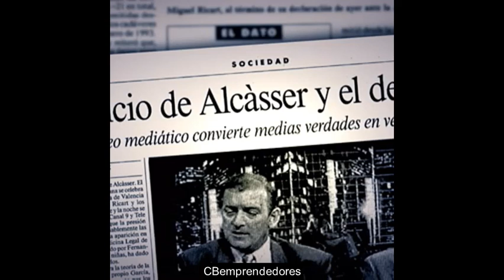🔴 Crónica negra: El Crimen de Alcasser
Se conoce como crimen de Alcácer (o crimen de Alcàsser) al secuestro, violación, tortura y asesinato de Míriam, Toñi y Desirée, tres adolescentes de catorce y quince años del municipio valenciano de Alcácer, España. Al juicio derivado de este crimen se conoce como caso Alcácer (o caso Alcàsser).

Las adolescentes desaparecieron la noche del viernes 13 de noviembre de 1992, cuando se dirigían haciendo autoestop a una discoteca de la vecina localidad de Picasent donde se celebraba una fiesta de su instituto. La búsqueda de las conocidas como «niñas de Alcácer» tuvo una fuerte repercusión en los medios de comunicación españoles. El 27 de enero de 1993, setenta y cinco días después de su desaparición, dos apicultores encontraron los cadáveres semienterrados en una fosa en el barranco de la Romana, un paraje de difícil acceso próximo al pantano de Tous. El hallazgo de los cuerpos y el conocimiento posterior de las vejaciones a las que fueron sometidas conmocionaron profundamente a la sociedad.